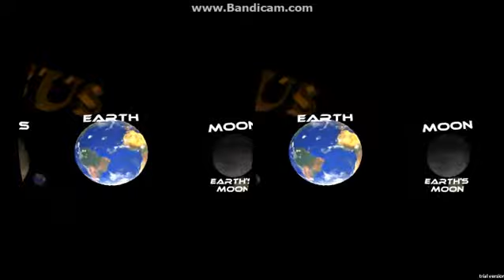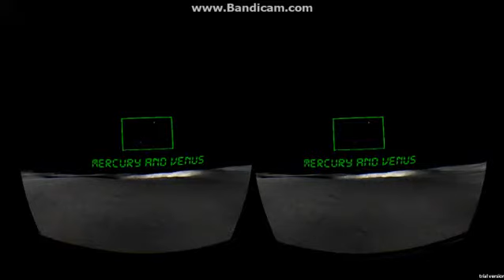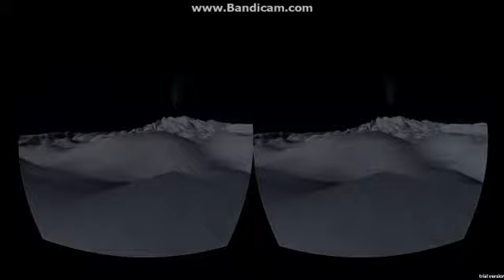Oculus Rift Exsus venus moon and europa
Walk on various planets Venus, moon and Europa tried to get to the volcano